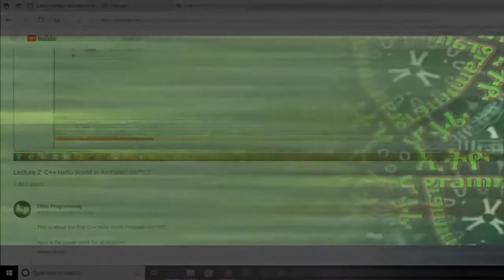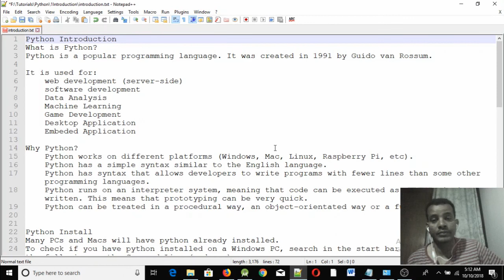Lecture 1: Python Introduction Programming Tutorial in Amharic | በአማርኛ